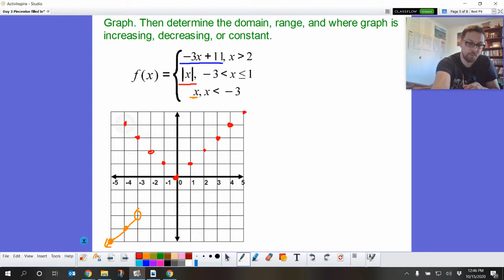Sec 3-2 Piecewise Bonus Examples - PreCalculus